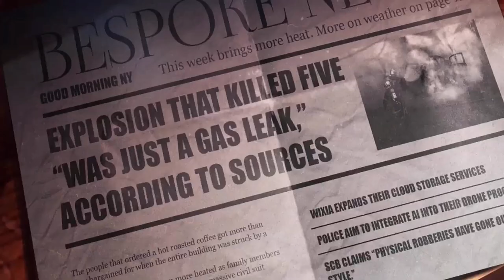Payday 3 First Play - Xbox Series S Game Pass